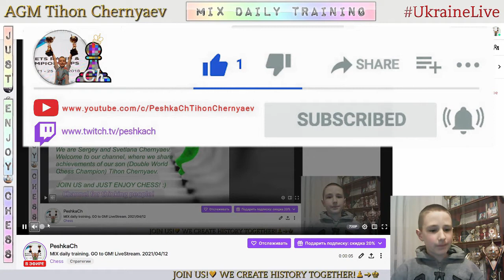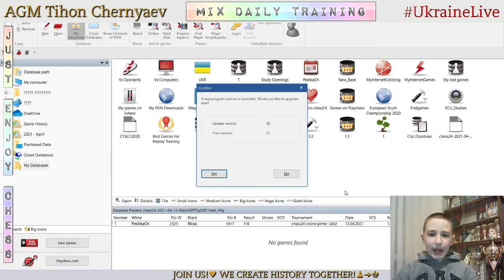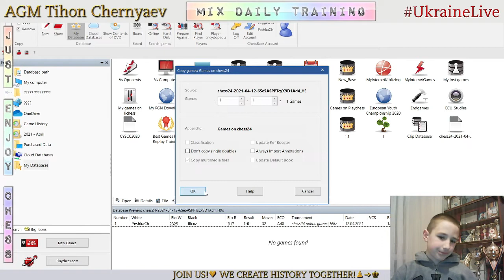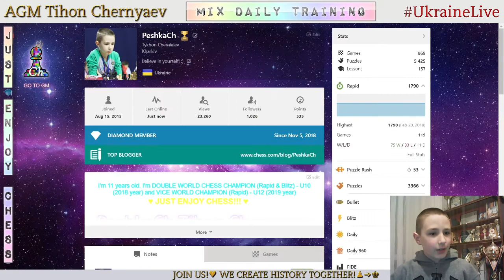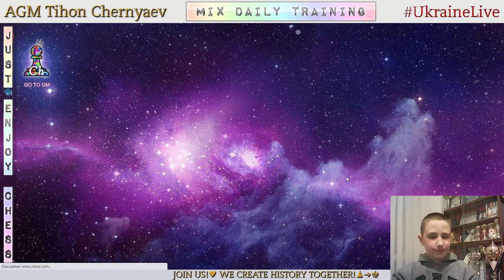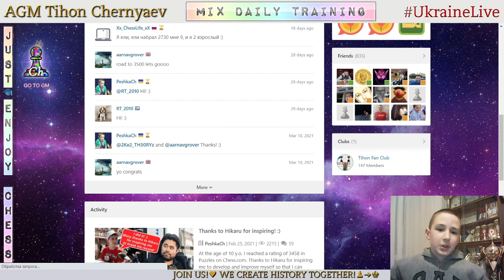Chess prodigy Tykhon. MIX daily training. GO to GM! LiveStream. 12/04/2021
The highlights of the stream:
  0:49 - Game with a live opponent "checkmated flicxz"
  9:51 - Analysis of the game
13:47  - Puzzles
54:29 - The highest result in Puzzle Rush in this stream in 5 minutes - 46